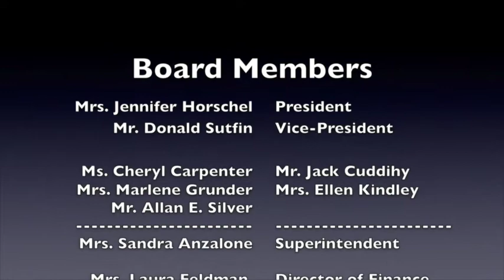Eden Central Schools Special Board of Education Budget Meeting 03-04-20